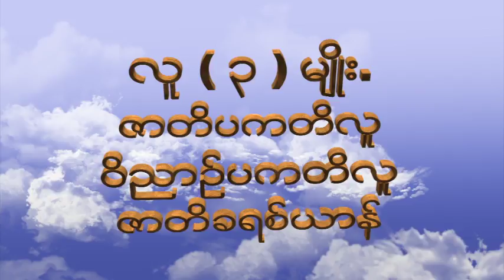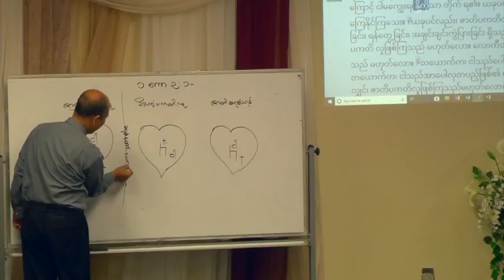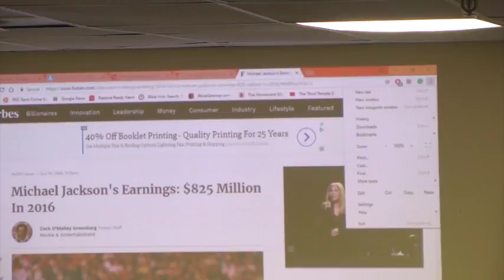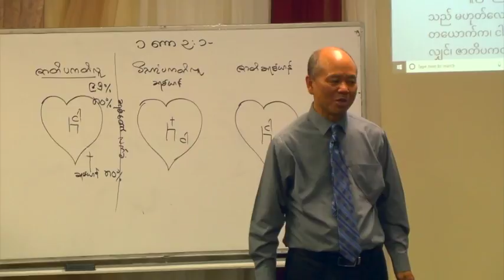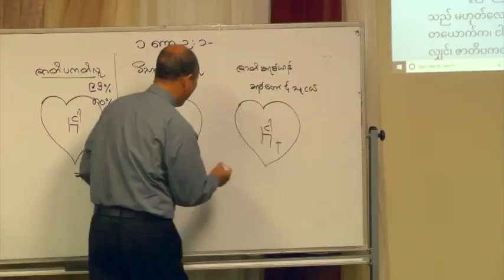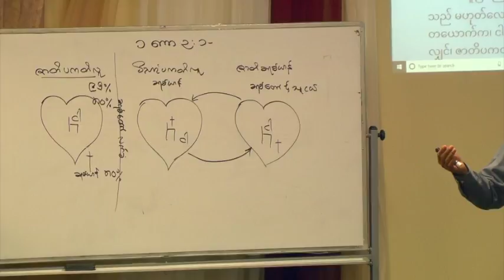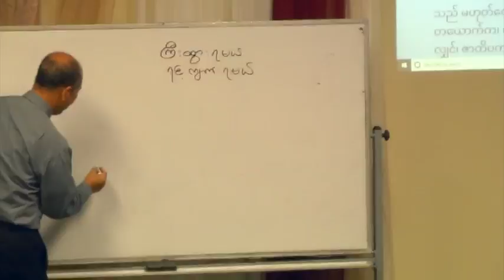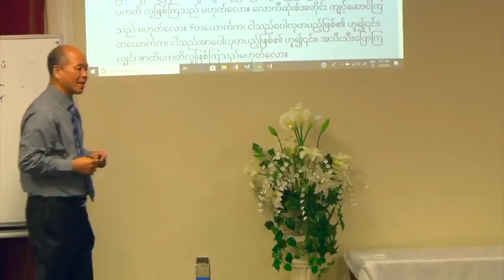လူ ၃ မ်ဳိး ဇာတိပကတိလူ ဝိညာဥ္ပကတိလူ ဇာတိခရစ္ယာန္